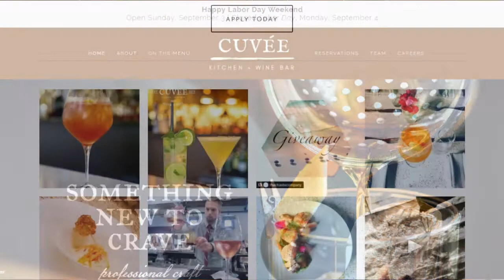Nathan Abbott Team: Have you tried this unique local restaurant?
- Today I had the pleasure of speaking with two restaurateurs, Chris Ruyan and Tyler Jarvis, about how their restaurant Cuvée Kitchen and Wine Bar is unique from other local dining establishments. The vision Chris and Tyler had for Cuvée Kitchen was to create a space and an experience where people could not only dine, but could connect with one another as well. From fresh ingredients and exceptional cocktails to the restaurant’s social hour, Cuvée Kitchen is sure to impress.

Thinking of selling?

Thinking of buying? Search all homes for sale on the MLS